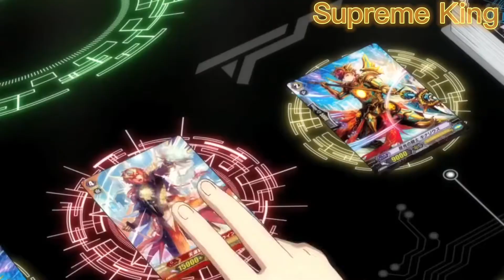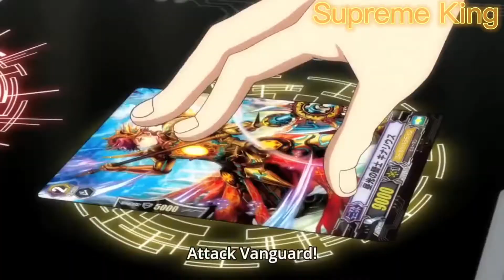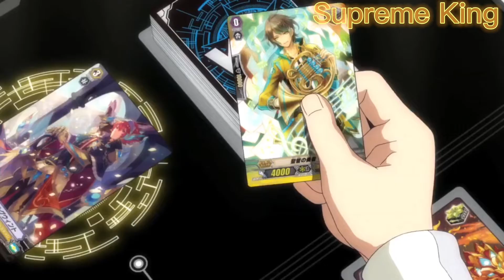Taiyou Vs Tokoha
Anime: Cardfight Vanguard G Next

Episode: 17